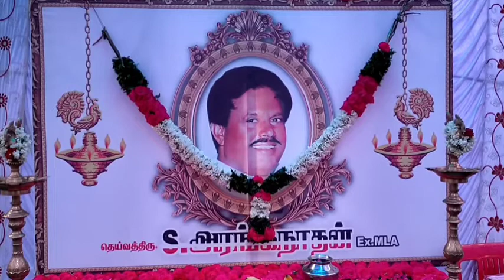தர்மபுரி எஸ் ஆர் அரங்கநாதன் நினைவு நாளையொட்டி ஏழை, எளியோருக்கு நல உதவிகள்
தர்மபுரி மதிகோன்பாளையம் பகுதியில் முன்னாள் எம்.எல்.ஏ. நினைவு நாளையொட்டி ஏழை, எளியோருக்கு நல உதவிகள் வழங்கப்பட்டது

 ஜெயலலிதா பேரவை மாவட்ட செயலாளர் மற்றும் தர்மபுரி- கிருஷ்ணகிரி மாவட்ட மத்திய கூட்டுறவு வங்கி தலைவர் ஆகிய பதவிகளை வகித்து வருபவர் எஸ்.ஆர். வெற்றிவேல், இவரது தந்தையும், தர்மபுரி சட்டமன்றத் தொகுதி முன்னாள் எம்.எல்.ஏ.வும், ஒருங்கிணைந்த தர்மபுரி மாவட்ட அ.தி.மு.க. முன்னாள் துணைச் செயலாளருமான எஸ். அரங்கநாதன் 30-ம் ஆண்டு நினைவு நாள் நிகழ்ச்சி தர்மபுரி மதிகோன்பாளையம் எஸ்.ஆர் ரைஸ் மில் வளாகத்தில் நேற்று நடைபெற்றது. இந்த நிகழ்ச்சிக்கு எம்.ஜி.ஆர். மற்றும் எஸ்.ஆர். அறக்கட்டளை நிறுவனர் எஸ்.ஆர். வெற்றிவேல் தலைமை தாங்கினார். அறக்கட்டளை செயலாளர் மரகதம் வெற்றிவேல், இயக்குனர் டாக்டர் வி ரேணுகாதேவி ஆகியோர் குத்து விளக்கு ஏற்றினர். தொழிலதிபர் பி. அண்ணாதுரை, அறக்கட்டளை இயக்குனர்கள் எஸ்.ஆர். சக்திவேல், என்ஜினியர் வி.நிரேஷ் குமார் ஆகியோர் முன்னிலை வகித்தனர். இந்த நிகழ்ச்சியில் எஸ். ரங்கநாதன் உருவப்படத்திற்கு ஏராளமானோர் மலர் தூவி அஞ்சலி செலுத்தினர்.
இதைத்தொடர்ந்து ஏழை எளியோருக்கு இலவச வேட்டி சேலை உள்ளிட்ட பல்வேறு திட்ட உதவிகள் மற்றும் முதியோர்களுக்கு மாதந்தோறும் வழங்கப்படும் முதியோர் உதவித்தொகை ஆகியவை வழங்கப்பட்டது. இந்த நிகழ்ச்சியில் ரங்கா டிபார்ட்மெண்ட் ஸ்டோர்ஸ் உரிமையாளர் துரைராஜ், டாக்டர்கள் ராகவேந்திரன், உமா சங்கர், சாய்ரவி, பாலக்கோடு பைனான்ஸ் அதிபர் முருகேசன் மற்றும் அ.தி.மு.க. நிர்வாகிகள், சார்பு அமைப்பு பொறுப்பாளர்கள், நகராட்சி கவுன்சிலர்கள், தொழில் அதிபர்கள், அரிசி ஆலை உரிமையாளர்கள்
தொழிலதிபர் அண்ணாதுரை  மத்திய கூட்டுறவு வங்கி இயக்குனர் பொன் வேல் நகரக் கழக செயலாளர் பூக்கடை ரவி அண்ணா தொழிற்சங்க செயலாளர் பழனிச்சாமி நகர மன்ற உறுப்பினர்கள் முன்னா. அலமேலு சக்திவேல் . சத்யா கார்த்திக்.செந்தில் வேல். நாகேந்திரன். மாதேஷ் நாகராஜன் தண்டபாணி. அதிமுக கட்சி நிர்வாகிகள். எஸ் ஆர் பி கந்தசாமி அழகேசன் அன்பு. சின்னசாமி உன்னிகிருஷ்ணன். பிரசாத் ஆர் எம் சக்தி. பூக்கடை வெற்றிவேல். கூட்டுறவு பண்டச் சாலை இயக்குனர் மாதேஷ் .ரஞ்சித். அம்மா வடிவேல். அருண் .கலாக்காவேரி. பாஸ்கர். முருகவேல். இளையராஜா. பலராமன். ஆறுமுகம் ‌.மாது. சதீஷ். முகில்.
அனைத்து கட்சி பிரமுகர்கள் கலந்து கொண்டனர். இந்த நிகழ்ச்சியையொட்டி அன்னதானம் வழங்கப்பட்டது. இதேபோன்று தர்மபுரி தொழுநோய் இல்லத்தில் உள்ளவர்கள் மற்றும் ஆதரவற்றோர் முதியோர் இல்லத்தில் உள்ளவர்களுக்கு உணவு மற்றும் சீருடைகள் வழங்கப்பட்டது